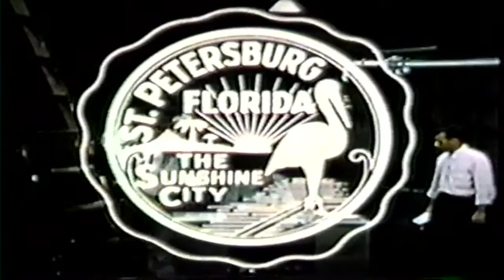'KidsNKubs' Interviews Winchell Smith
Winchell Smith is now 96 years old and is still playing in 2016 . . .

he is our oldest active playing member . . Our first president  Charles  back in 1930 was 100 years old and was President til he was 105 and he died at age 107 The was Charles Eldridge Born 20 years before the Civil  war . . .